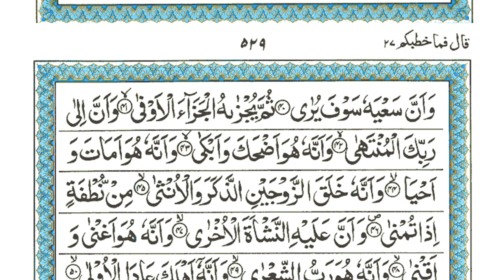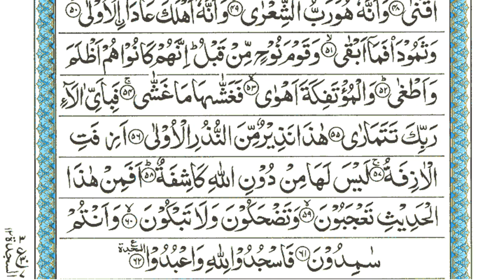Surah An-Najm (The Star) Full | By Sheikh Atta Ur Rahman | With Arabic Text || 53-سورۃ النجم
Surah An Najm is a powerful chapter of the Holy Quran that contains important lessons and guidance for Muslims. In this video, we will explore the deeper meanings and insights within Surah An Najm, and provide a guide to understanding its significance.

We will start by discussing the context and background of Surah An Najm, including its revelation, themes, and structure. From there, we will delve into the verses themselves and explore their meanings and implications for Muslims today.

We will examine the central themes of Surah An Najm, including the importance of faith, prayer, and good deeds, as well as the dangers of arrogance and disobedience. We will also explore the role of Prophet Muhammad (peace be upon him) in spreading the message of Islam, and the significance of his journey to the heavens.

Throughout this video, we will provide historical and cultural context, as well as practical guidance for how Muslims can apply the lessons of Surah An Najm to their own lives. Whether you are a new Muslim or have been practicing for years, you'll find valuable insights and guidance in this video.

Join us in this exploration of Surah An Najm, as we unlock its secrets and provide a guide to understanding its significance and importance for Muslims today.

𝐅𝐚𝐦𝐨𝐮𝐬 𝐒𝐮𝐫𝐚𝐡 : shorturl.at/egUX9
𝐂𝐨𝐦𝐩𝐥𝐞𝐭𝐞 𝐐𝐮𝐫𝐚𝐧 : shorturl.at/amMO8
𝐏𝐚𝐫𝐚 30 : shorturl.at/JR167
𝐏𝐚𝐫𝐚 29 : shorturl.at/emoZ2
𝐏𝐚𝐫𝐚 28 : shorturl.at/bghLW
𝐏𝐚𝐫𝐚 27 : shorturl.at/ikotJ
𝐏𝐚𝐫𝐚 26 : shorturl.at/amrFM
𝐏𝐚𝐫𝐚 25 : shorturl.at/agnD1
𝐏𝐚𝐫𝐚 24 : shorturl.at/mrM57
𝐏𝐚𝐫𝐚 23 : shorturl.at/jprP4
𝐏𝐚𝐫𝐚 22 : shorturl.at/ghkpN
𝐏𝐚𝐫𝐚 21 : shorturl.at/NPQW0
𝐏𝐚𝐫𝐚 20 : shorturl.at/KNRV6
𝐏𝐚𝐫𝐚 19 : shorturl.at/vLNR0
𝐏𝐚𝐫𝐚 18 : shorturl.at/bmyXY
𝐏𝐚𝐫𝐚 17 : shorturl.at/dhvZ7
𝐏𝐚𝐫𝐚 16 : shorturl.at/stwzA
𝐏𝐚𝐫𝐚 15 : shorturl.at/otW06
𝐏𝐚𝐫𝐚 14 : shorturl.at/oJTZ8
𝐏𝐚𝐫𝐚 13 : shorturl.at/auFNR
𝐏𝐚𝐫𝐚 12 : shorturl.at/eFUV2
𝐏𝐚𝐫𝐚 11 : shorturl.at/GMU23
𝐏𝐚𝐫𝐚 10 : shorturl.at/aiyz8
𝐏𝐚𝐫𝐚 09 : shorturl.at/hlsx2
𝐏𝐚𝐫𝐚 08 : shorturl.at/jksY1
𝐏𝐚𝐫𝐚 07 : shorturl.at/xQT68
𝐏𝐚𝐫𝐚 06 : shorturl.at/bmrDW
𝐏𝐚𝐫𝐚 05 : shorturl.at/gmtSX
𝐏𝐚𝐫𝐚 04 : shorturl.at/wJSX2
𝐏𝐚𝐫𝐚 03 : shorturl.at/nwBL7
𝐏𝐚𝐫𝐚 02 : shorturl.at/mrzBC
𝐏𝐚𝐫𝐚 01 : shorturl.at/kEIVZ